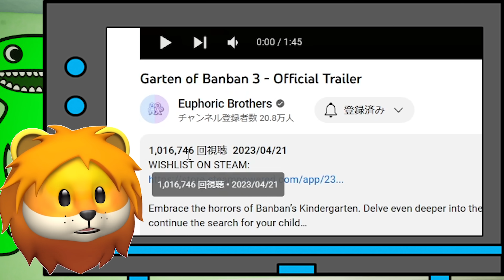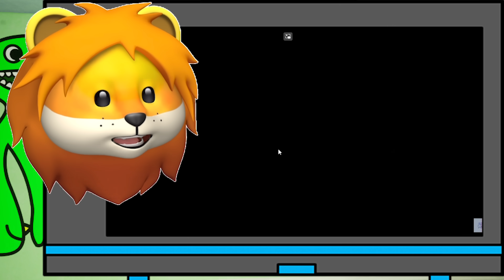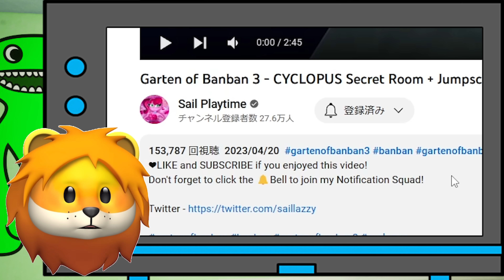バンバンが悪魔に！？ついに公式のオブバンバンチャプター３新情報が公開！【 Garten of Banban 】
ガーテンオブバンバンの動画をみんなで見ようの会

-- ひと言 --
覚えてるよ。

BGM
魔王魂
dova-syndrome
Roa music

「アニメ：saran」